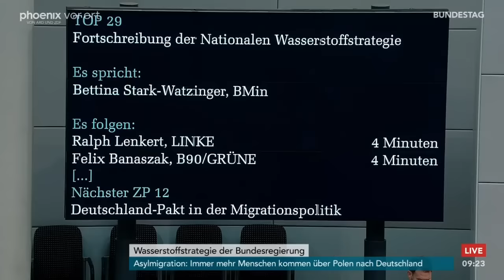Bundestagsdebatte zur Nationalen Wasserstoffstrategie am 22.09.23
Am 22.09.23 debattierten die Abgeordneten des Deutschen Bundestag über die Fortschreitung der Nationalen Wasserstoffstrategie, mit Reden von:

Robert Habeck (B90/Grüne)
Andreas Jung (CDU/CSU)
Andreas Rimkus (SPD)
Rainer Kraft (AfD)
Bettina Stark-Watzinger (FDP)
Ralph Lenkert (Die Linke)
Felix Banaszak (B90/Grüne)
Nadine Schön (CDU/CSU)
Nina Scheer (SPD)
Marc Bernhard (AfD)
Till Mansmann (FDP)
Mark Helfrich (CDU/CSU)
Ye-One Rhie (SPD)
Katrin Staffler (CDU/CSU)
Bernd Westphal (SPD)
Michael Kruse (FDP)
Oliver Grundmann (CDU/CSU)